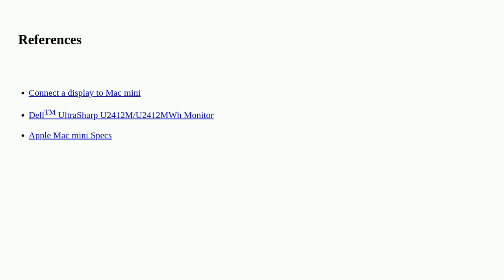Apple: Video connection for Mac Mini M2 to DisplayPort/DVI monitor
Video connection for Mac Mini M2 to DisplayPort/DVI monitor

A special thanks goes out to the awesome community

  video display hdmi mac-mini